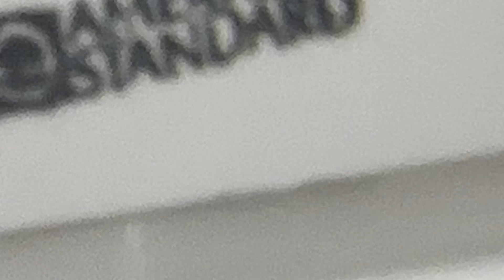RESHOOT: Dillard’s men’s restroom with a variety of fixtures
Fixtures in order appearance:
2 mid 2000s Crane Cromwell urinals (not flushed)
1 1980 Eljer Auburn toilet
1 1980 American Standard Afwall toilet

AMAZING RESTROOM: 9/10.
Thank god the Afwall are still here!

Golden Triangle Mall, Denton TX.